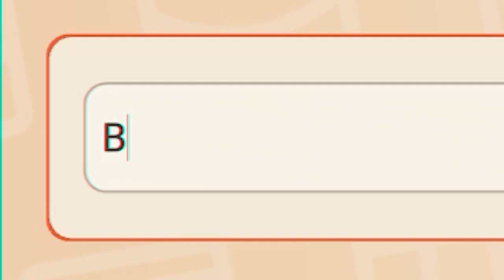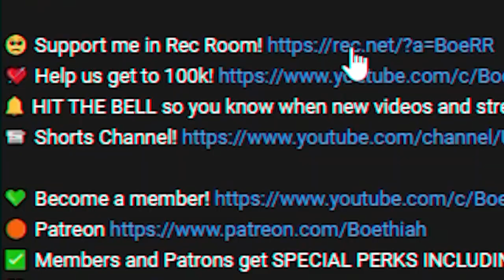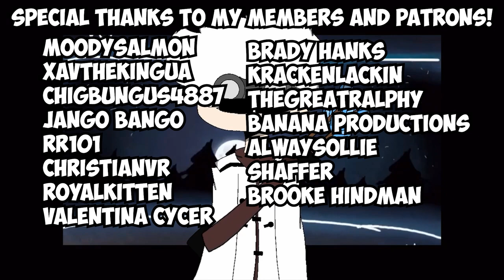Rainball Weekly Cut Short!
💜 Social Links!